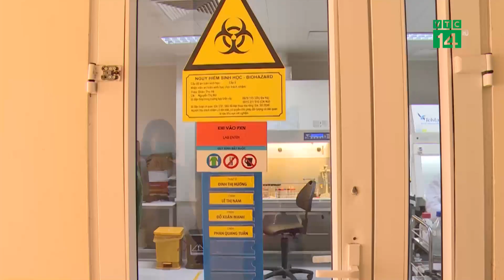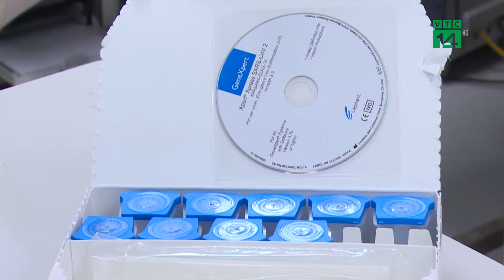Đi khám lao sẽ được xét nghiệm luôn covid-19 | VTC14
VTC14 | Đi khám lao sẽ được xét nghiệm luôn covid-19
Ngoài các phương pháp xét nghiệm đang được thực hiện để khẳng định một người có mắc COVID-19 hay không, sẽ có thêm một phương pháp xét nghiệm khẳng định mới, nhiều ưu việt - đó là phương pháp Gene Xpert. Nếu được Bộ Y tế thông qua quy trình kỹ thuật thì đây sẽ là một phương pháp mới phát hiện sớm người nhiễm COVID-19. Đáng nói là, đây vốn là phương pháp được sử dụng để xét nghiệm vi khuẩn lao với độ đặc hiệu và độ nhạy rất cao, đã được triển khai tại Việt Nam từ năm 2012, hiện đang có hơn 200 máy trên cả nước. Như vậy có thể nói, người bệnh đến khám lao tại các BV Phổi còn được sàng lọc Covid19."